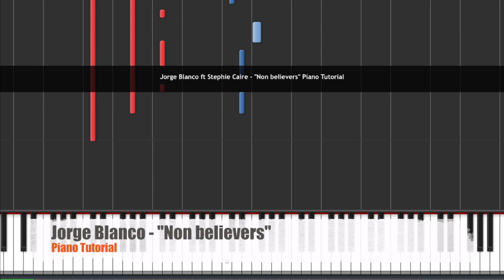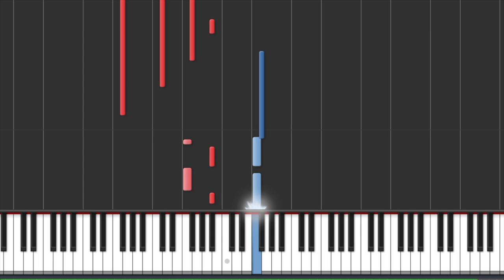Jorge Blanco ft Stephie Caire - "NON BELIEVERS" Piano Tutorial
Hi everyone! Today I share my Piano Tutorial of
Jorge Blanco ft Stephie Caire - "NON BELIEVERS"!

I think you'll love it :-)

Lower speed version comming soon :-)

I hope you'll enjoy! Write something and have a nice listening.